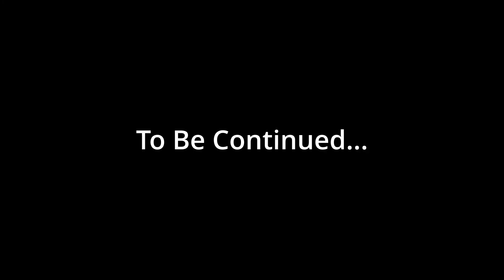THE ESCAPE PLAN - THE WALKING DEAD SEASON 2 (EPISODE 3: IN HARM'S WAY) part 3